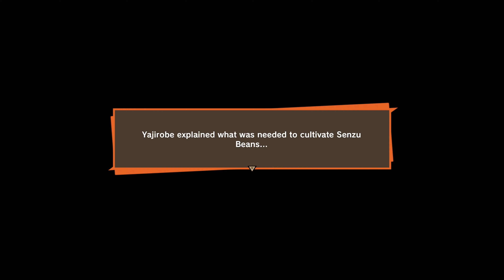Dragon Ball Z Kakarot 100% [Walkthrough 95] - Part 21 [4K:60FPS]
When Dragon Ball Z: Kakarot is at its best, it’s incredible. The big moments of each saga are brought to life impeccably with beautiful visuals and effects – but more than that, Kakarot also shows love to the smaller, more character driven moments that made fans fall in love with the anime in the first place. As a result, Kakarot is a wonderful way to revisit the story of Dragon Ball Z, whether you’re a fan or looking to jump in for the first time. However, while it’s backed by extremely solid combat, it also comes with major drawbacks like poorly implemented RPG mechanics, a general lack of polish, and some disappointingly shallow and repetitive sidequests.  - IGN